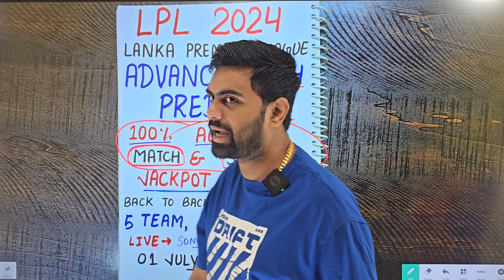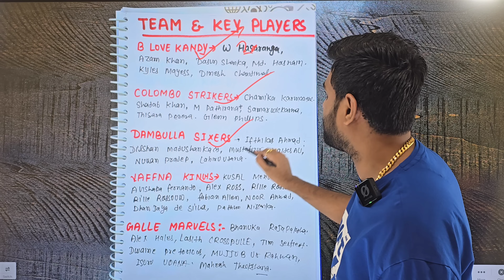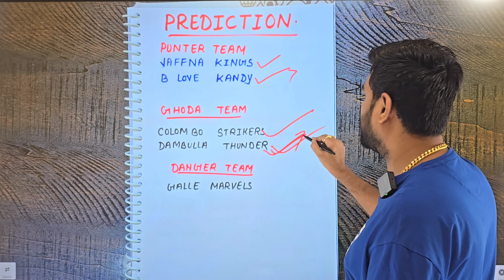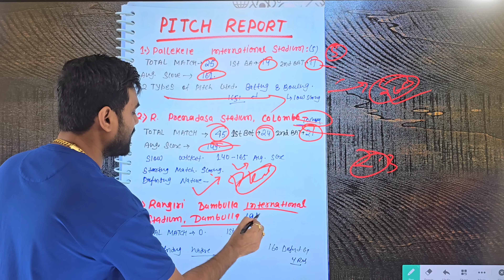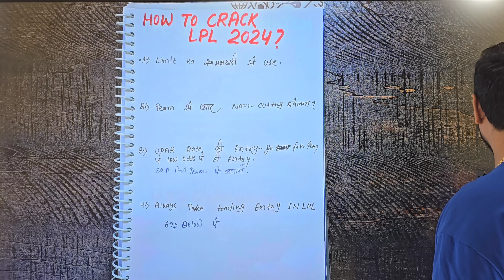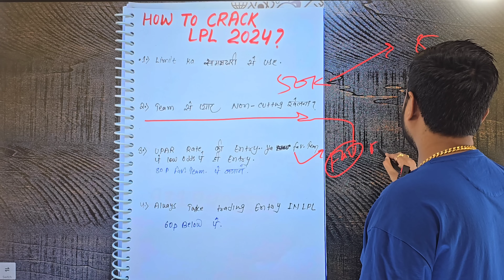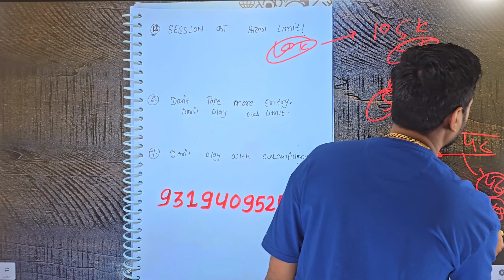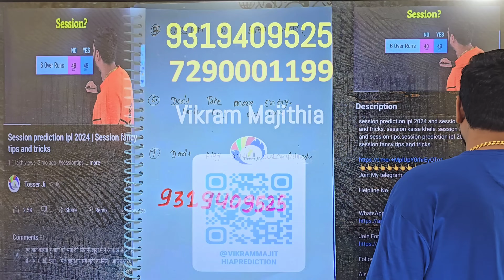Lpl 2024 prediction, lanka premier league 2024 prediction, lpl match prediction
Join My telegram channel for free match & session update and Change your game

Join For best Dream11

1.lpl 2024
2.lpl 2024 prediction
3.lpl match prediction
4.Who will win
5.lpl 2024 Match Details 2024
6.Key Players
7.Pitch Report

lpl 2024 all teams -

1.B-Love Kandy
2.Colombo Strikers
3.Dambulla Thunders
4.Galle Marvels
5.Jaffna Kings

lpl 2024 prediction
lpl match prediction
lpl prediction
lpl
lpl 2024
lpl t20 2024 prediction
lpl t20 prediction
lpl 2024 today match prediction
lpl 2024 today prediction
today lpl match prediction
lanka premier league 2024 match prediction
lpl 2024 prediction today
lpl 2024 prediction today match
lanka premier league 2024
lpl league 2024 predictions
lanka premier league prediction 2024
lanka premier league match prediction
lanka premier league 2024 predictions
lanka premier league today match prediction
lanka premier league 2024 today match prediction
lanka premier league today prediction
today lanka premier league prediction
lanka premier league 2024 winner prediction
lanka premier league 2024 schedule
lanka premier league
lanka league match prediction
lanka premier league 2024 advance match prediction
lpl 2024 jackpot match
lpl 2024 winner prediction
lpl 2024 astrology prediction
lpl prediction 2024
lpl prediction
lpl match prediction
lpl predictions
lpl 2024 schedule
lpl 2024 today winner
lpl 2024 winner prediction astrology
lpl 2024 astrology
Today lpl 2024 prediction
lpl 2024 match prediction
lpl match prediction
lpl 2024 kaun jitega
lpl 2024 session tips
lpl 2024 session prediction
lpl 2024 toss prediction
lpl 2024 fancy prediction
lpl 2024 match kaun jitega
today lpl 2024 match prediction
lpl 2024 satrt date
galle marvels squad lpl 2024
lpl squad 2024
lpl 2024 all teams squad
all teams squad lpl 2024
dambulla thunders squad lpl 2024
b-love kandy squad lpl 2024
jaffna kings squad lpl 2024
lpl all team squad 2024
colombo strikers squad lpl 2024
today lpl prediction
lpl 2024 advance prediction
lpl 2024 cup winner team
lpl 2024 aaj ka match winner
lpl 2024 free Match
lpl 2024 free telegram channel
lpl 2024 winner
who will win today lpl 2024
lpl 2024 1st match prediction
lpl prediction today match
lpl 2024 cup winner
lpl 2024 match report
jackpot match 2024
ghoda match
how to crack lpl 2024
how to crack jackpot in lpl 2024
lpl 2024 schedule
lpl 2024 prediction
lpl 2024 win prediction
lpl 2024 advance match prediction
1st match prediction lpl 2024
lpl 2024 dream11 prediction
lpl match prediction
lpl prediction 2024
lpl 2024 astrology
lpl 2024 all team squad
lpl 2024 all squad
lpl today match playing 11
Today match prediction
lpl 2024 today match winner
who will win lpl 2024 prediction
lpl 2024 pitch report
today match prediction
lpl 2024 winner
b love kandy vs dambulla prediction
lpl 2024 cup winner prediction
today match prediction
lpl 2024 prediction
lpl 2024 pitch report prediction
lpl prediction
lpl match prediction
lpl t20 2024
lpl t20 match prediction
today match prediction
lpl 2024 match pitch report
pallekele stadium
dambulla stadium